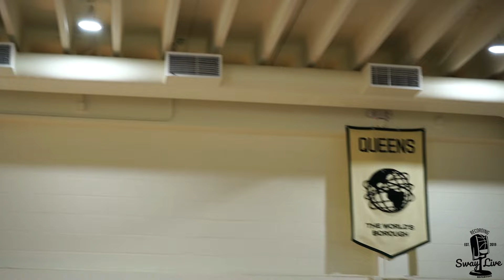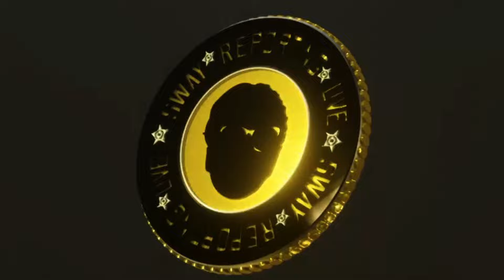SwayReportingLive | Vsonary Runs Part 2